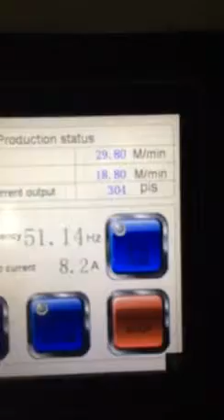New JS PTE 2120M Multi blade paper tube machine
Mainly for making composite paper can .